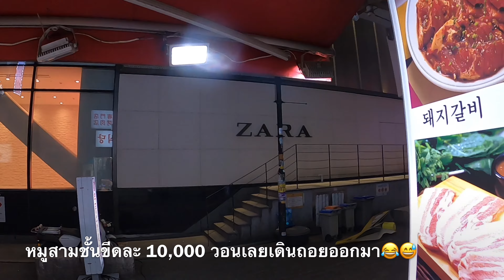เมียงดง ช่วงโควิด เป็นยังใงไปชมกัน#แบกเป้เที่ยวเกาหลี คลิปสั้นๆ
เดินเล่นทานข้าวช่วงเย็นช่วงโควิด เดือนพฤศจิกายน 2563 หลังจากไปเกาะนามิมา เดินหาข้าวทานเข้าที่พัก.